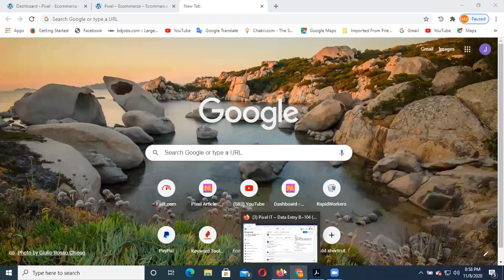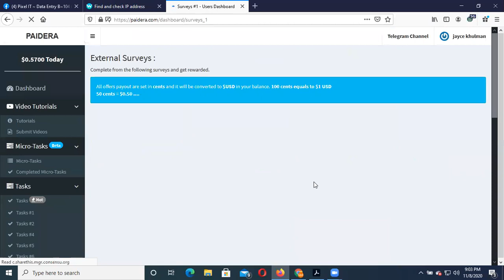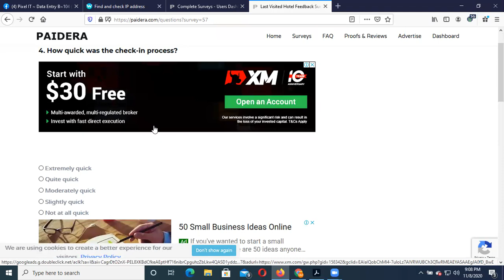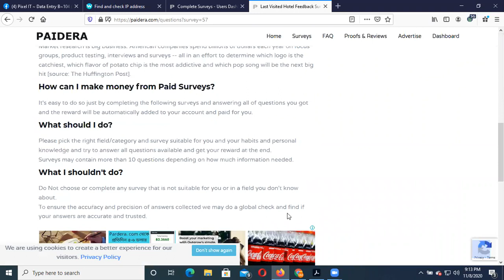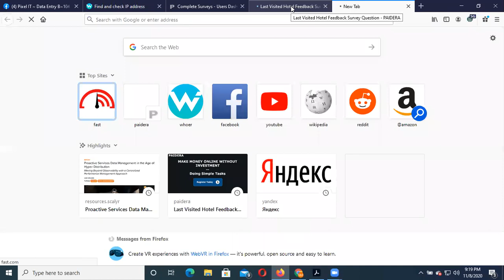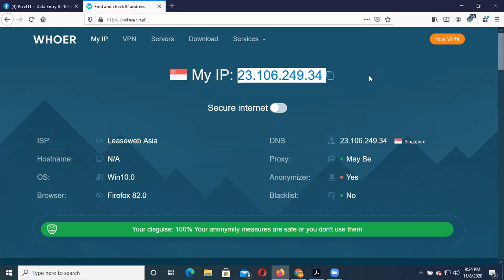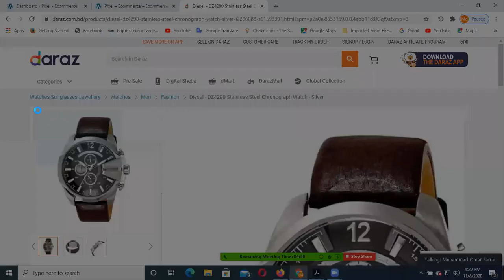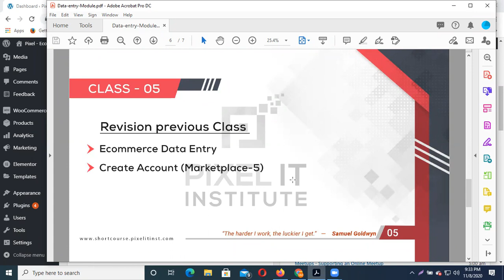Data entry Class 5,Part 1,B 104